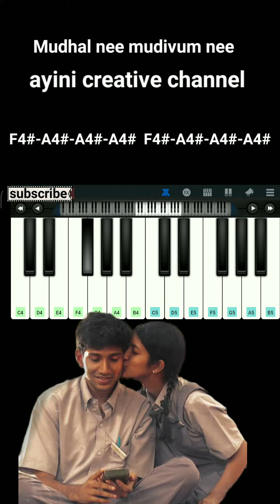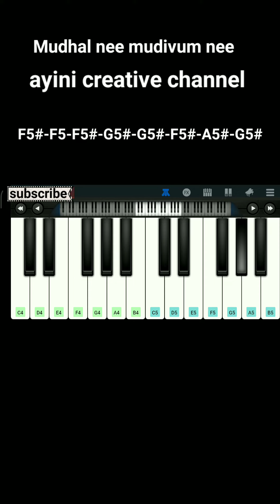Mudhal nee mudivum nee song bgm | Piano notes | ayini creative channel